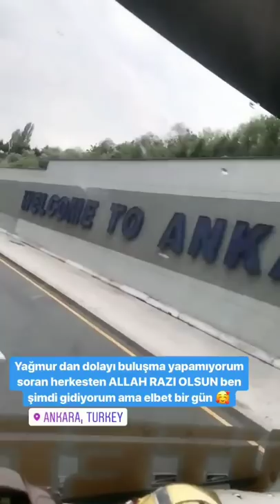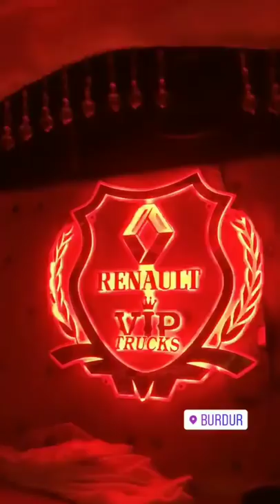Tanju Akdoğan|Emre özkan|Ankara'ya Kar gibi Dolu Yagmasi|Lastikler Çamur Oluyor|Beyaz Coraplar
Herkese merhaba arkadaşlar. Yeni bir video ile karşınızdayım. Bu videoda sizlere daha Tanju Akdoğan ve Emre Özkan ile beraberiz

Merhabalar Sizde Ailemize Katılmak İstiyorsanız Aşağıdaki Linklerden Katılabilirsiniz.

Sizinde Videolarınızı Paylaşmamızı İstiyorsanız Bizlere Videolarınızı Göndererek Yapabilirsiniz